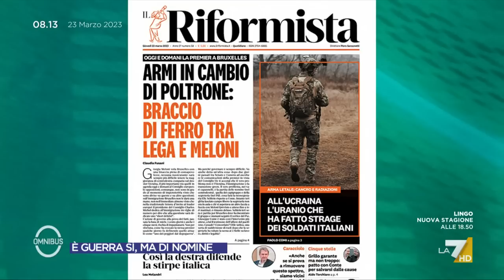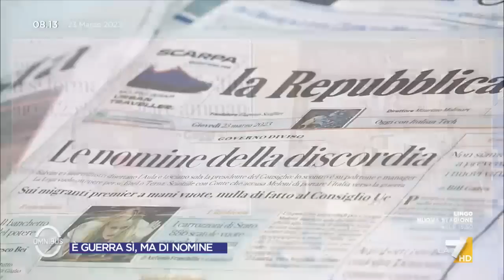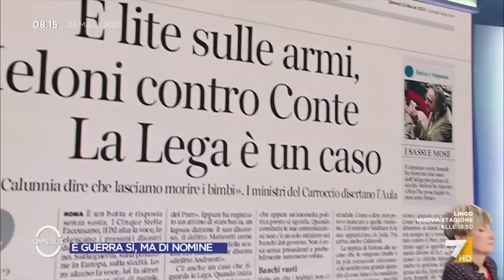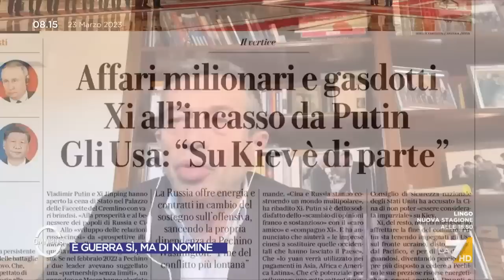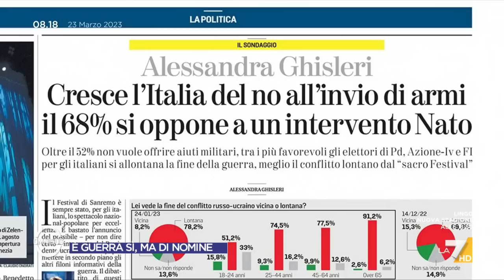Ucraina, Lupi: "La pace è dire a Kiev di arrendersi? Bisognava nascondere i crimini di guerra?"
Il commento di Maurizio Lupi sulle divisioni nella maggioranza in merito all'invio di armi in Ucraina e alla posizione internazionale dell'Italia